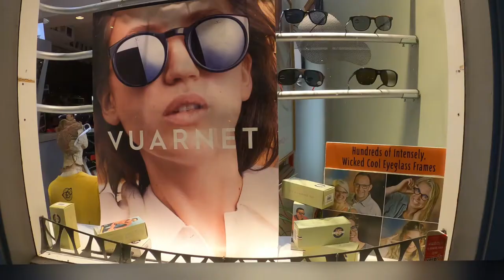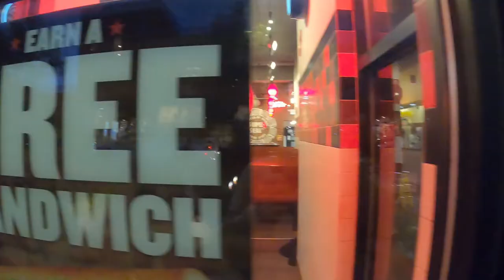A Spooky Evening Downtown Holland Michigan - Fall Fest 2021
Just a spooky nighttime stroll downtown Holland for the annual Fall Fest and pumpkin carving. What could go wrong?